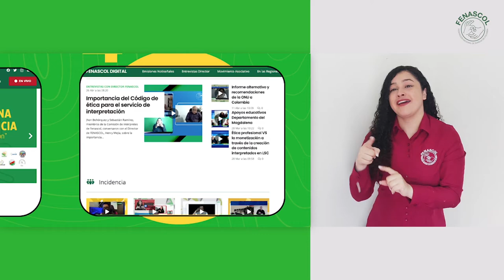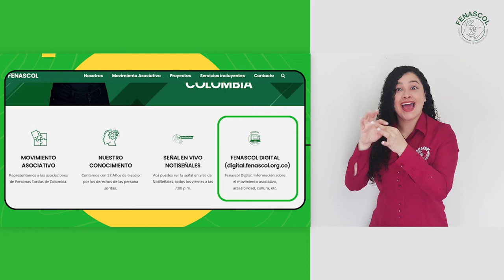¿Sabes cómo ingresar a Fenascol Digital?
¿Sabes cómo ingresar a Fenascol Digital? Acá te contamos.